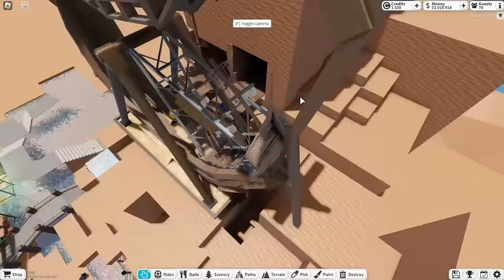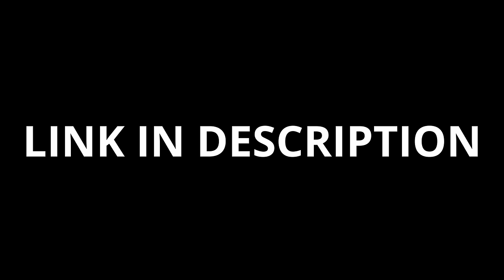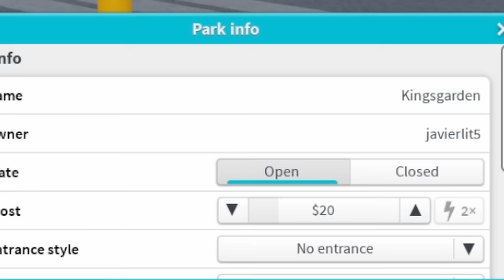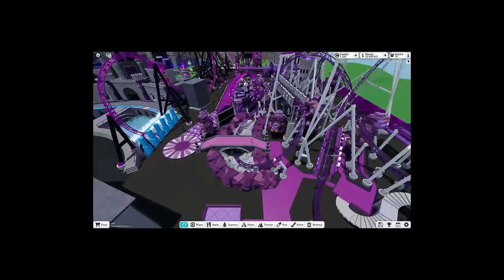Rating NOOB vs PRO parks in Theme Park Tycoon 2!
It really helps my channel and you can do it with a click of a button.

In my channel, I play Theme Park Tycoon 2 on Roblox. It is a fun and addicting game where you can be creative and build your own theme parks and roller coasters!